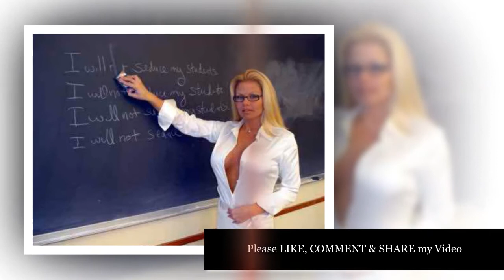Pornography is a fake confession porn star!